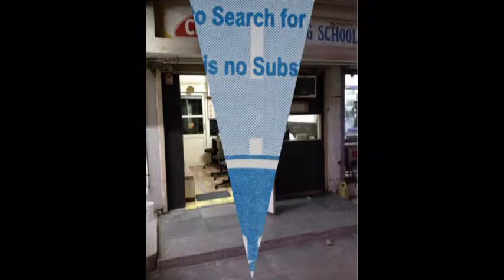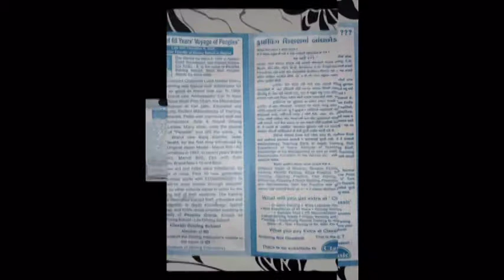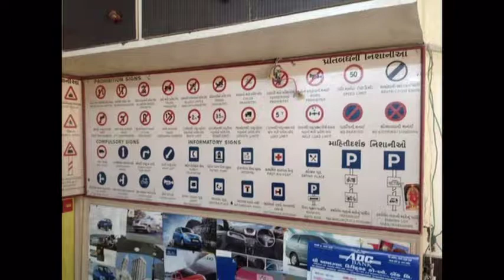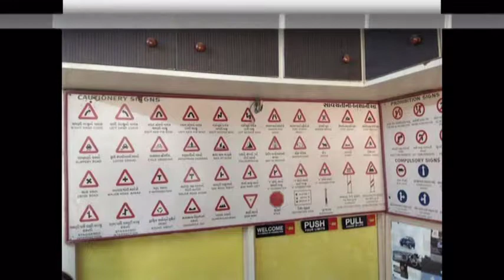Classic Driving School0